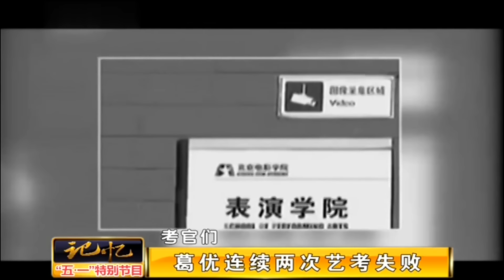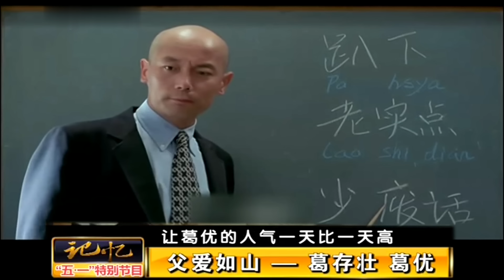葛优罕见谈家庭：64岁老来得子，3岁儿子首次曝光亮相！【明星人物大揭秘】